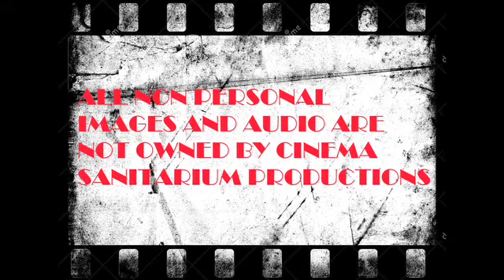Justice League Snyder Cut Announcement & DC Universe: Film Asylum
In this skype session we discuss the big announcement of the long awaited Snyder Cut of Justice League feature film along with our thoughts and feelings on it.

Along in the episode we also discuss the state of DC and Marvel films and which animated movies hold up on both sides.